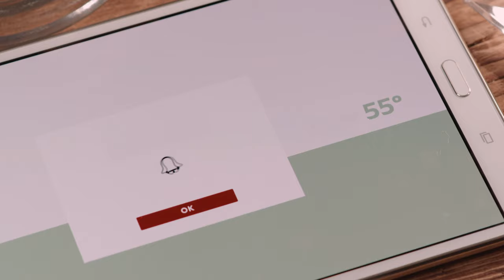Steak de bœuf parfaitement cuit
Tu trouveras ici les ingrédients, les quantités et toutes les informations liées à la préparation:

Pour de nombreux cuisiniers amateurs, les niveaux de cuisson ont quelque chose d’inquiétant. Nous te donnons un truc simple que les professionnels utilisent également et pour lequel nous n’avons besoin que de nos mains.